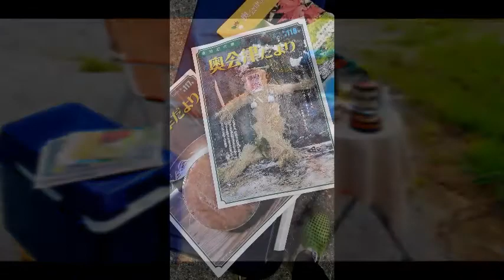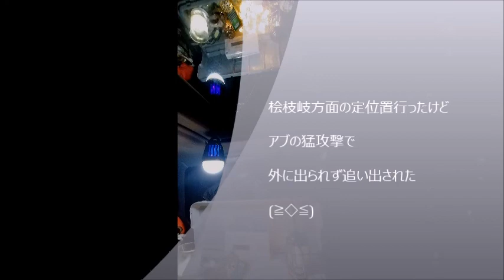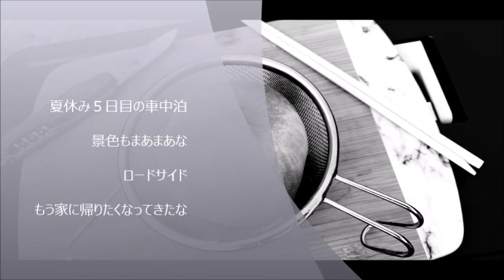夏休み５日目の車中泊伊那川沿いのロードサイド